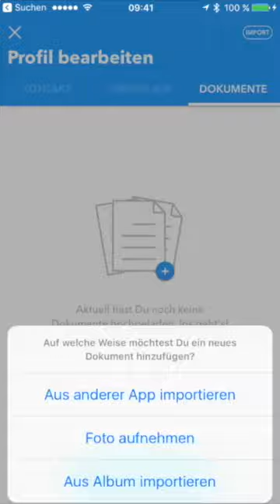Die Talentcube App in 60 Sekunden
So funktioniert die Talentcube App.